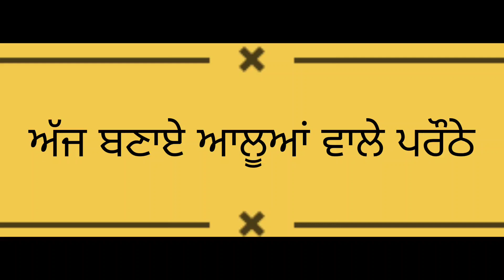ਵੱਖਰੇ ਤਰੀਕੇ ਨਾਲ ਬਣਾਏ ਆਲੂਆਂ ਵਾਲੇ ਪਰੌਠੇpunjab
ਵੱਖਰੇ ਤਰੀਕੇ ਨਾਲ ਬਣਾਏ ਆਲੂਆਂ ਵਾਲੇ ਪਰੌਠੇ